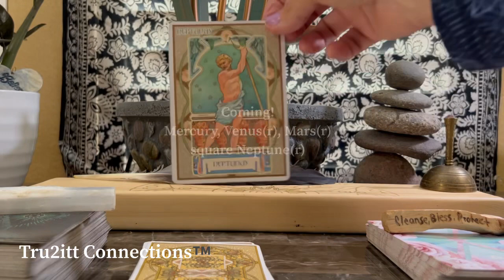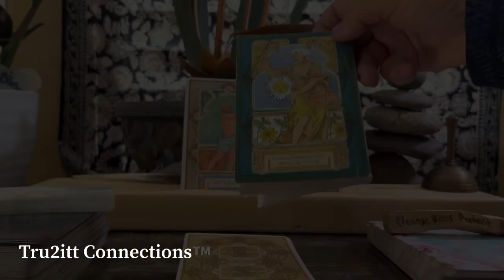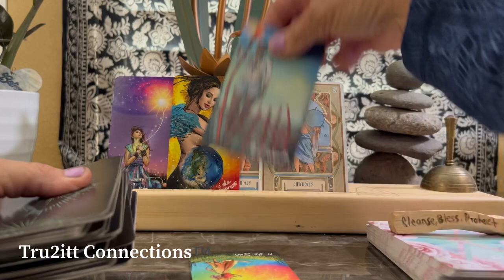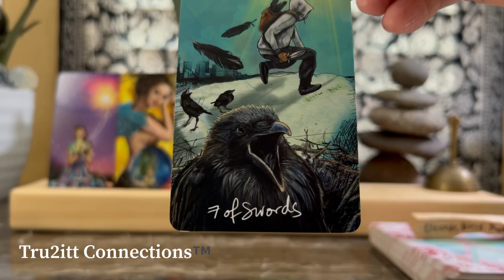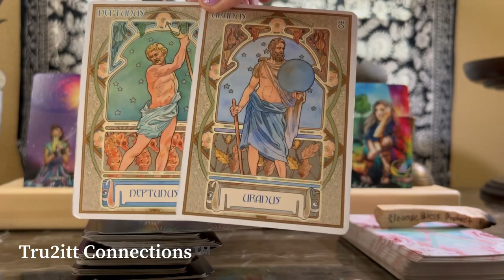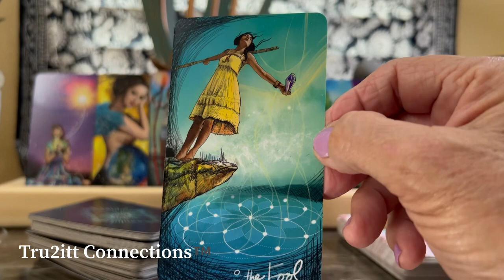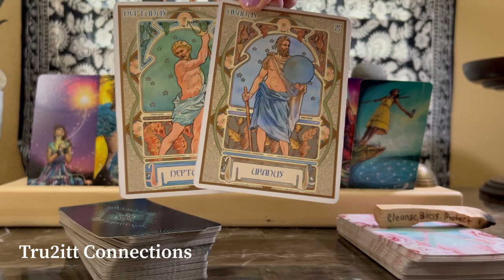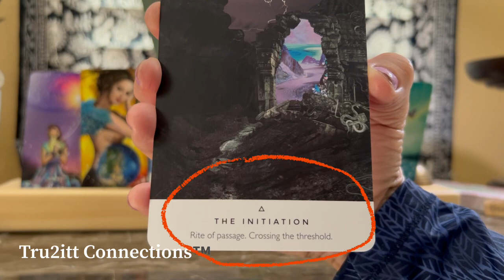Welcome Light Workers - I have messages for you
🎯This is a profound reading. Connecting with you is everything to me. Thank you so much.

Here are timestamps (chapters) To help you effectively navigate this video. You’re the best for watching!
00:00 Astrological Oracle
03:38 Lightseers’ Tarot
10:38 Work Your Light
12:25 Love, Peace and Reese 😻